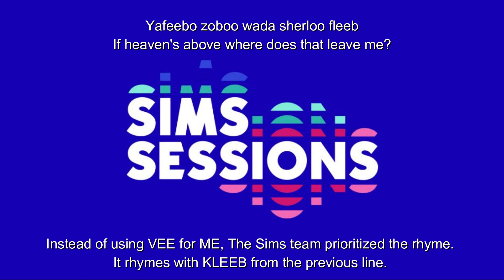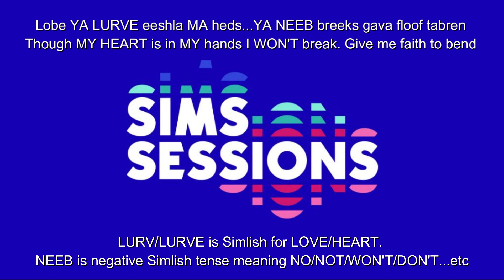Breathe Again by Joy Oladokun Simlish Version (Simlish Lyrics & English Lyrics)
Joy Oladokun and her simself performed the Simlish version of her song Breathe Again for the in-game Sims 4 concert called Sims Sessions! Your sims could watch her simself perform this live in the game!  It's in the base game so everyone can listen to it! I finished transcribing all the Simlish lyrics so you can sing along! :D Now you can sing along in Simlish and learn some new Simlish words in the process! Every like and sub matters! ^__^ - The OG GG

Support the artist if you like the song! Here is the original English version!